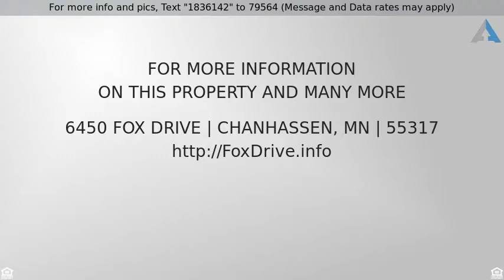Priced at $739,000 - 6450 Fox Drive, Chanhassen, MN 55317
6450 Fox Drive, Chanhassen

Minnetonka Schools! Gorgeous 2 story custom built home in quiet cul-de-sac w/private wooded backyard & upgrades galore! Awesome curb appeal. Natural stone, hardwood flrs (refinished 4/18), wet bar, central vac, 4 beds up, walk in closets, in floor heat, and office features custom built-in cabinetry with space for 3 desks. Perfect location; close to downtown Chanhassen and just minutes to downtown Excelsior!